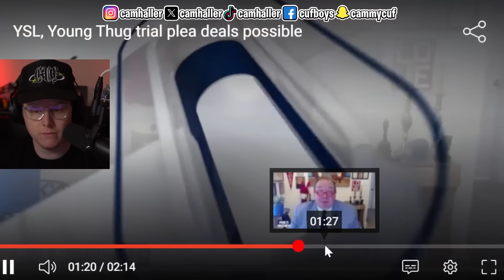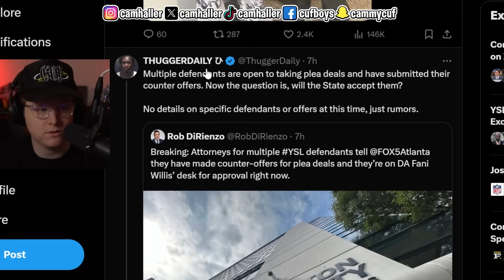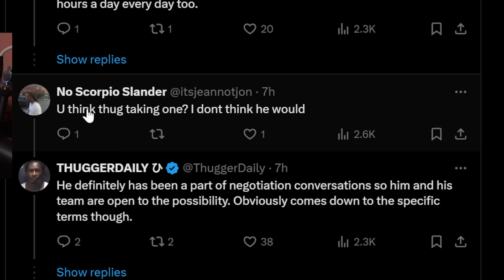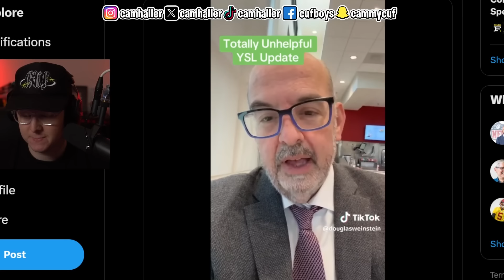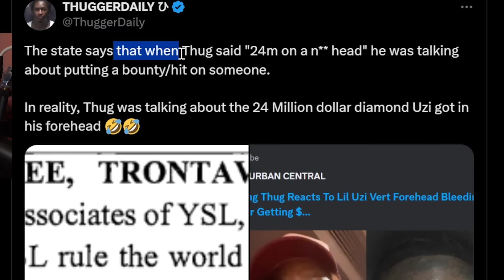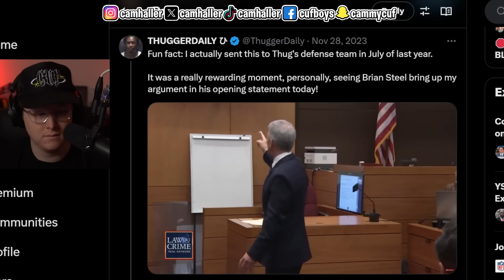Young Thug Trial INTENSIFIES Waiting For Plea Deal CRITICAL Update